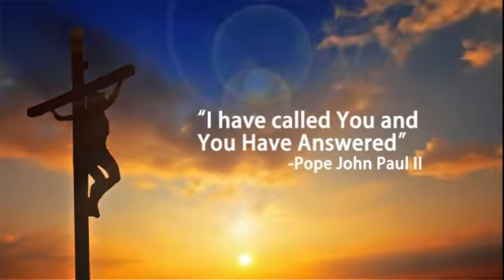22:32 Men Strengthening Summit October 2014